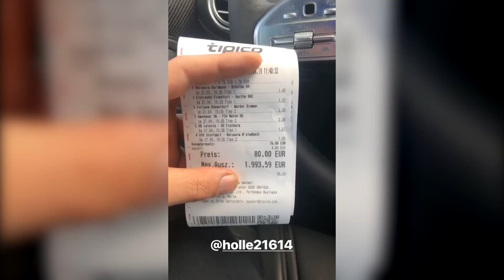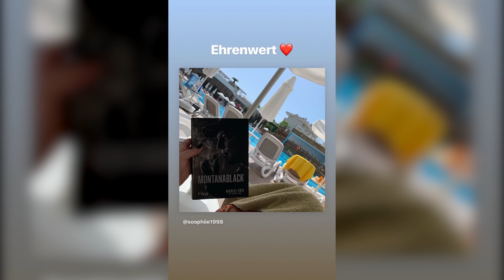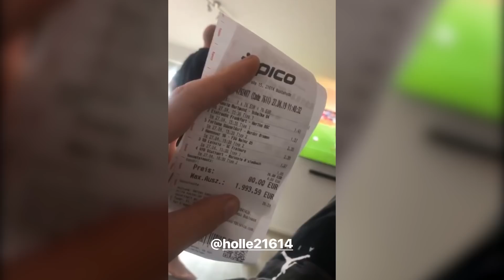Mexikanische Cola😍 MontanaBlack Instagram Story